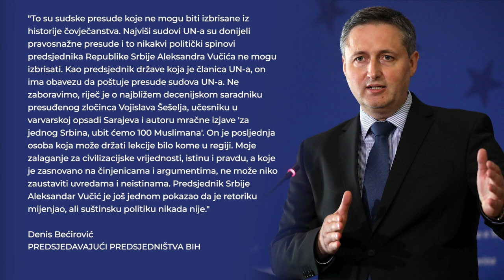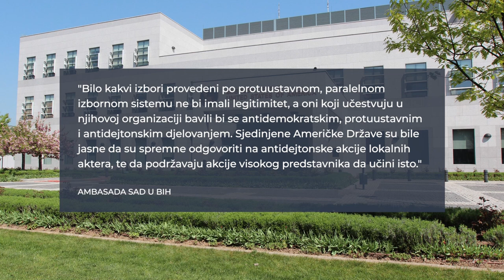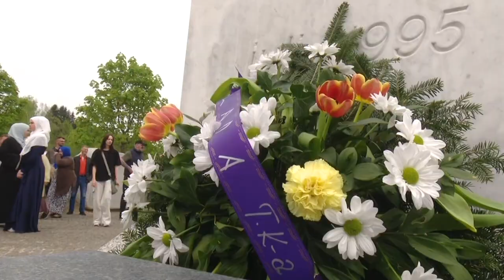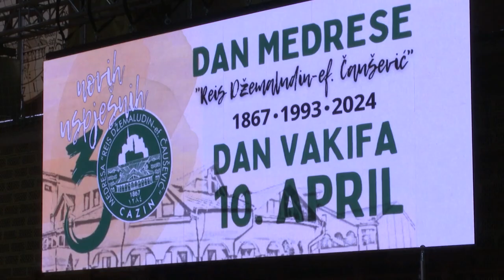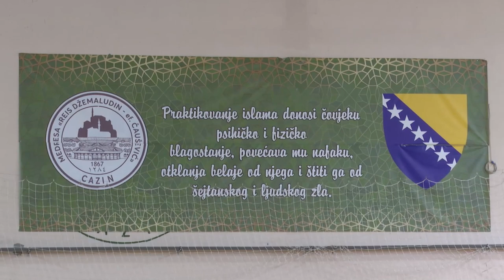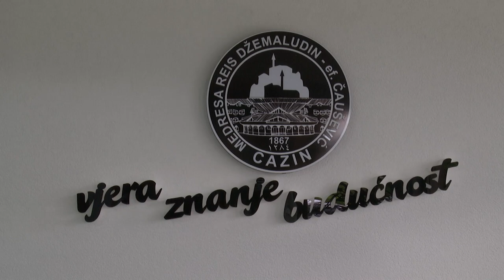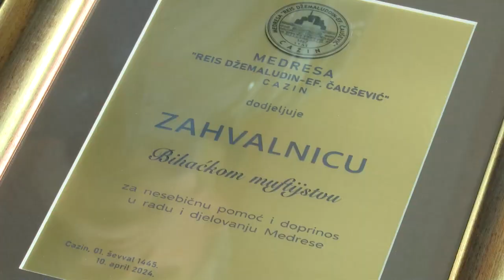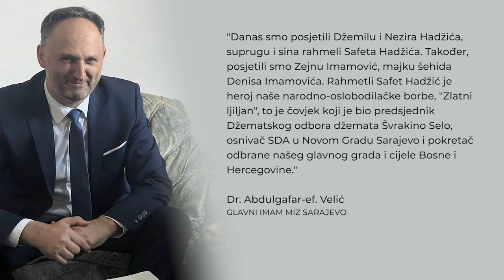Dnevnik BIR TV - 12.4.2024.